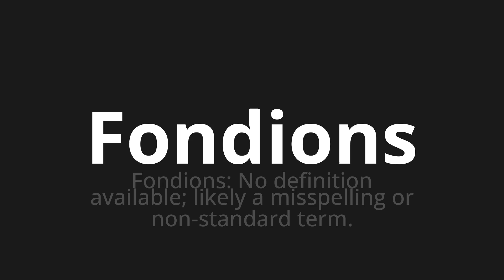How to pronounce Fondions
Master the Pronunciation of 'Fondions Which Means Fondions' - which means : Founds: No definition available;Likely a Misspelling Or non-Standard Term. 📝 with @BaguettePronunciation 🎓🗣️ - [Your Guide to French]

Learn to pronounce 'Fondions' perfectly in French with our easy and engaging tutorial by @BaguettePronunciation! 📖📽️ In this comprehensive video, we provide you with native speaker examples 🗣️👂 and phonetic breakdowns 🎵 to ensure you get the pronunciation just right.

How to say Foundation in French